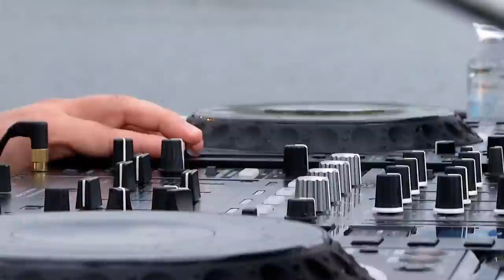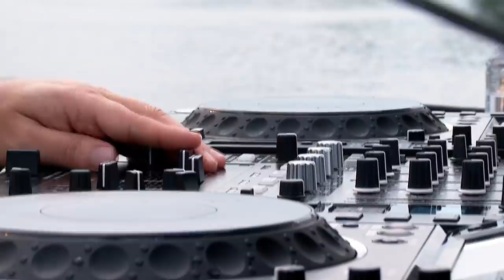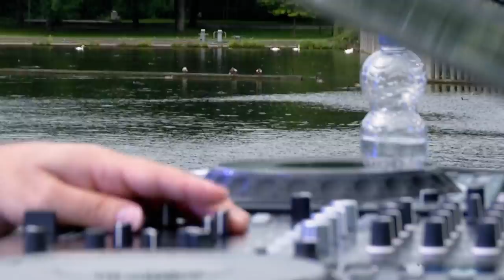SÉBASTIEN LÉGER at LOVELAND Lake Sessions | AUGUST 2020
SÉBASTIEN LÉGER at Loveland Lake Sessions

Even though we won’t be sharing the dancefloor with you this year, we’d like to invite you to dance together apart nonetheless!

August 8th, the original festival date, Loveland presents the online premiere of the Loveland Lake Sessions.

Surrounded by the lush trees of the Sloterpark, home of Loveland Festival since 2005, the blue oase is the perfect backdrop for this breathtaking streaming experience.

A summer without festivals won’t keep us from doing what we love most; connecting people through music.